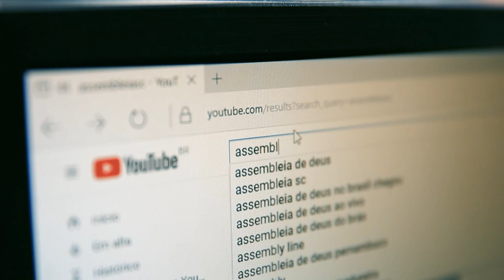Ato Parlamentar Solene faz homenagem ao escotismo catarinense - 07/11/23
A Assembleia Legislativa de Santa Catarina realizou, na noite desta segunda-feira(6), um Ato Parlamentar Solene em homenagem aos 110 anos do escotismo catarinense. A iniciativa foi do 1º Vice-Presidente do parlamento, deputado estadual Maurício Eskudlark(PL).  Mais de vinte personalidades e entidades ligadas ao movimento escoteiro foram homenageadas durante a cerimônia realizada no Auditório Antonieta de Barros.